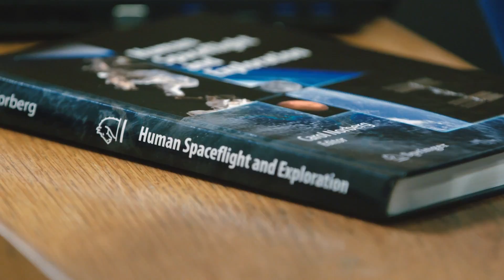Human Spaceflight - An introduction | KTHx on edX | Course About Video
Learn about human space travel from an experienced ESA astronaut who flew on Space Shuttle Discovery to conduct research on the International Space Station.

ABOUT THIS COURSE:
This applied science course introduces aspects of human spaceflight, including the various environmental, medical and technical challenges of space travel.

Join Christer Fuglesang, Director of KTH Space Center, and European Space Agency (ESA) astronaut, during this 5-week course in which Christer makes human spaceflight both accessible and engaging. Christer often draws on his own experiences as an astronaut which include two Space Shuttle missions and five spacewalks.

Special thank you to Sciss for the use of the Uniview™ real-time virtual planetarium software.

Historical overview of human space travel
Political, economical and community perspective of human space travel
The space environment
Human space vehicles and their requirements including space launchers, space shuttles, and space stations
Medical aspects of space travel
Life-sustaining systems on space vehicles
How the International Space Station (ISS) was built and is operated
Research in zero gravity at the International Space Station (ISS)
Astronaut selection and training
Future of space travel and new frontiers